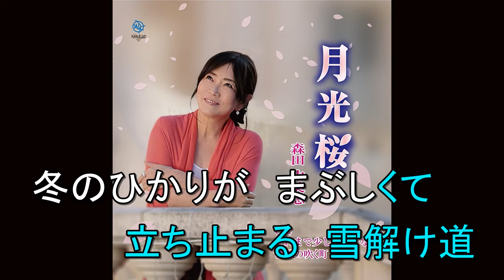月光桜 森田由美恵 Cover aki1682